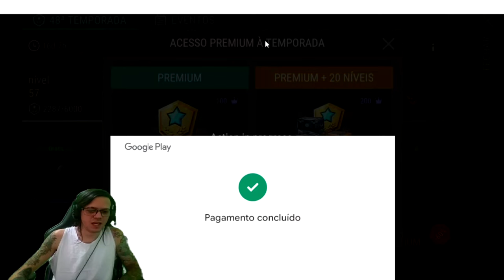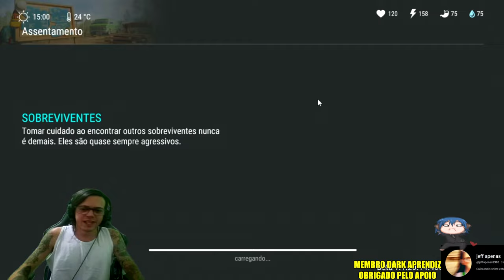●COMPREI O PASSE DA TEMPORADA!! C4, Rottweiler e VÁRIOS PRÊMIOS EXTRAS 👁 Last Day On Earth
▬▬▬▬▬▬▬▬▬▬▬ஜ۩۞۩ஜ▬▬▬▬▬▬▬▬▬▬▬▬▬
💰chave pix para Fortalecer mercado pago:
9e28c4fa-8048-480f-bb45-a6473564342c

▬▬▬▬▬▬▬▬▬▬▬ஜ۩۞۩ஜ▬▬▬▬▬▬▬▬▬▬▬▬▬

Deixe o Like - 00:00